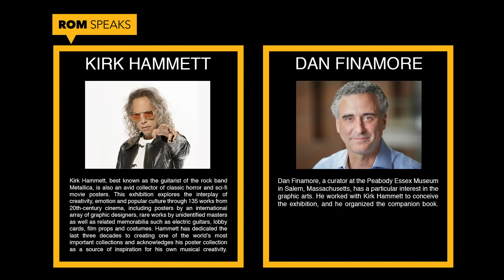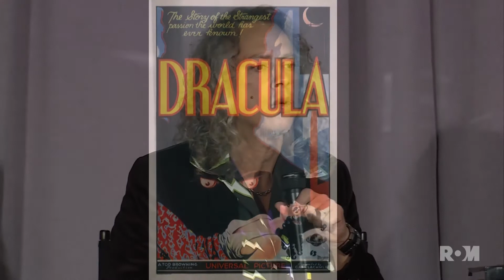ROM Speaks: Kirk Hammett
The Museum's signature lecture series, this program covers a wide range of engaging topics related to art, culture and nature.